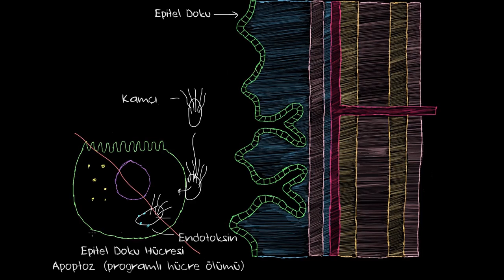Salmonella Gıda Zehirlenmesi Nedir? (Sağlık ve Tıp)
What is salmonella poisoning?